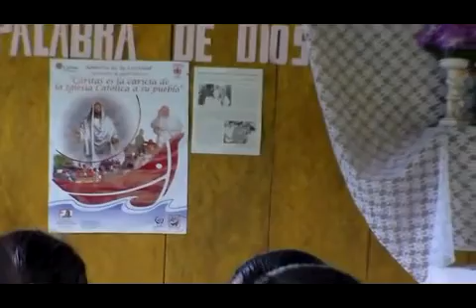ARETE Vertrauen aufbauen